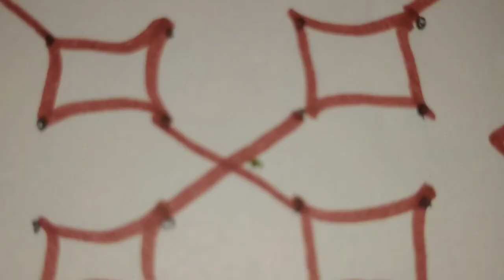sankranthi muggulu with 24*4 dots |sankranti rangavali Sankranthi muggulu Bhogi muggulu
Easy Daily Rangoli with 5*1 dots Simple